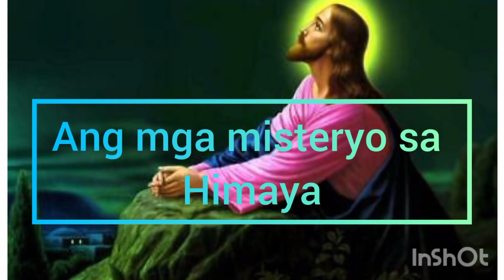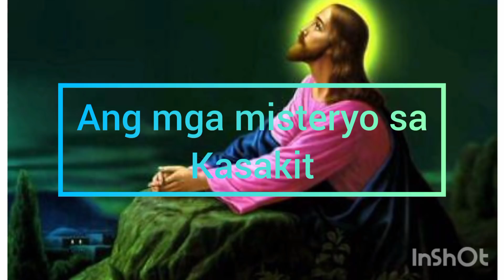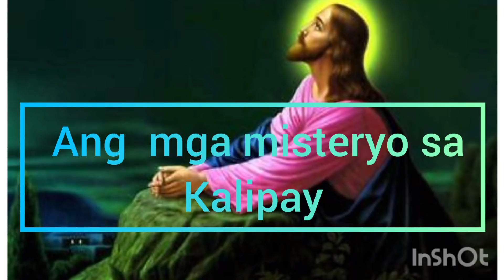Ang misteryo sa Rosaryo,KALIPAY, KASAKIT UG HIMAYA (BISAYA)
Ang kanunay pag ampo sa rosaryo maoy atong  paghimoong habbit sa matag adlaw sa atung kinabuhi..